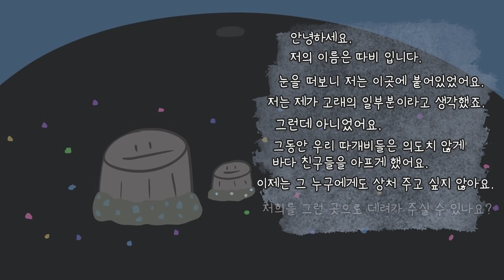ASMR 고래 등에 붙은 왕 따개비 이사하기 ENG SUB 日本語 字幕 español SUB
*Please turn on the English subtitles!

안녕하세요. 꼬마돌 여러분! 🌚
오늘은 고래등에 붙은 따개비의 이야기를 담은 영상을 준비했어요.

이번 영상은 저희 신랑의 아이디어로 제작하였어요.
따개비의 시선에서 바라보는 이야기라고 해요. : )
과연 따개비가 이사를 잘할 수 있을까요?

모두들 편안한 시간 보내세요. :D
사랑해요💗

영상공지와 비바와 관련된 여러가지 소식들을
받아 보실 수 있습니다 : )

Hello. Little stones! 🌚
Today's video is about a barnacle on a whale's back.

This video was made with the idea of ​​my husband.
It is a story from the gaze of the barnacle. : )
Watch if a barnacle can move well!

I hope you have a comfortable time. :D

Video announcements and various news related to Viva  You can see : )